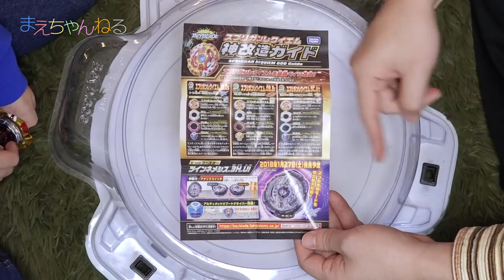【ベイブレードバースト】改造スプリガンレクイエム vs スプリガンレクイエム.0.Zt B-100 | まえちゃんねる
2017年12月28日本日発売の今年最後のスターター「スプリガンレクイエム.0.Zt」を購入しました！
両回転でバランスタイプ、全機能搭載という素晴らしいベイです^^
また、ライトランチャーLRとロングワインダーも付属していて良いです！

▽今回試したスプリガンレクイエムの改造
・スプリガンレクイエム 0 バンプ ベアリング
・スプリガンレクイエム 5 クロス アトミック
・スプリガンレクイエム 7 バンプ アトミック

▽ベイブレードバースト B-100 スターター スプリガンレクイエム.0.Zt（Amazon）